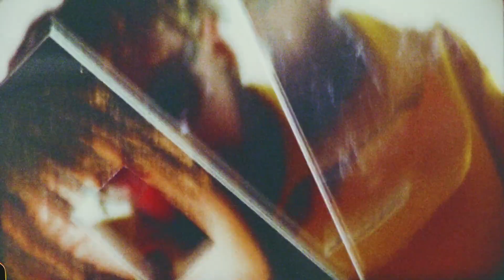Schön! presents | adesse's "komfort"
Discover the full interview.

photography. Arnaud Ele
fashion. Smilla Marcussen
art direction. Laura Knoops
talent. Adesse
hair + make up. Claudia Fischer
concepts + set design. Omer Polak
DOP analog. Sebastian Vellrath
DOP digital. Origami films
goodboy. Pharo Treetop
production. Raul Stern
architect + design. Apameh Bayanian
photography assistant. Julia Lee Goodwin
set design assistant. Iva Coskun
location. Bauhaus Salon
words. Kelsey Barnes